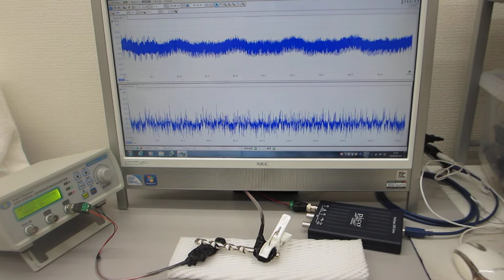超音波による表面検査技術（超音波システム研究所）